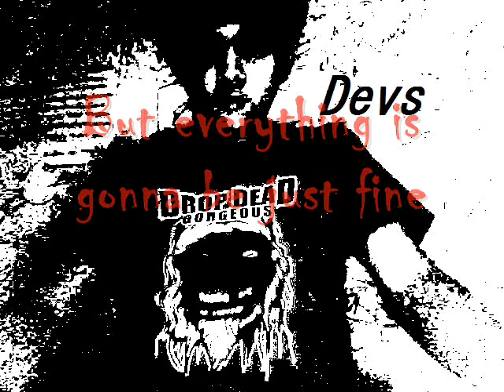Chiodos - One Day Women Will All Become Monster (DevsLyrics)